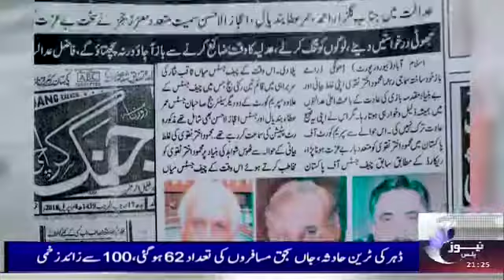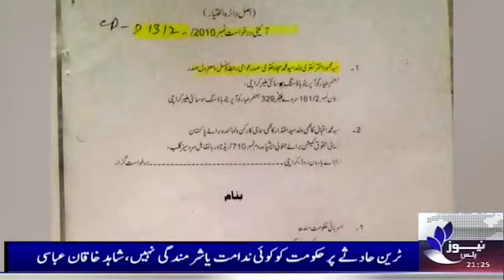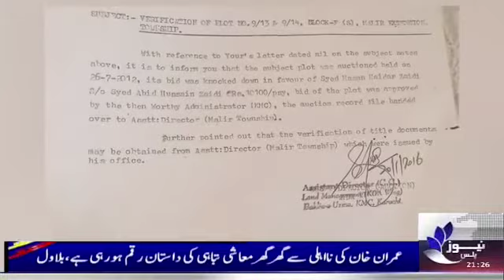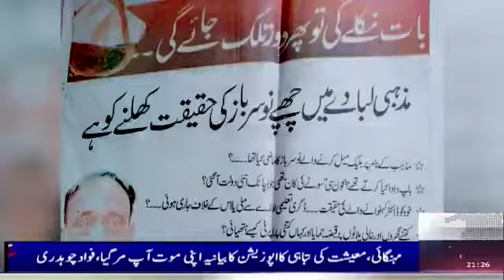pk47 news Imran Karachi such ki awaz anti crime malirtowam Jafar tair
Video from 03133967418 Such Ki Awaz